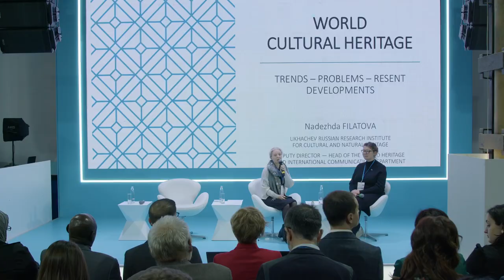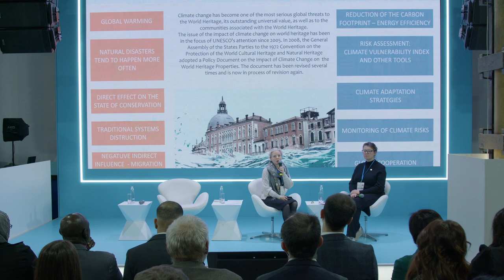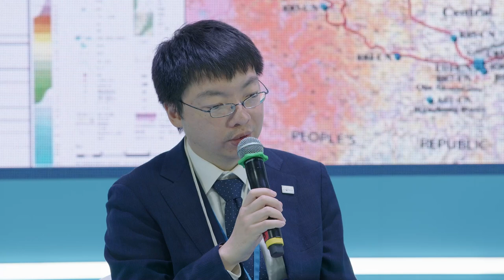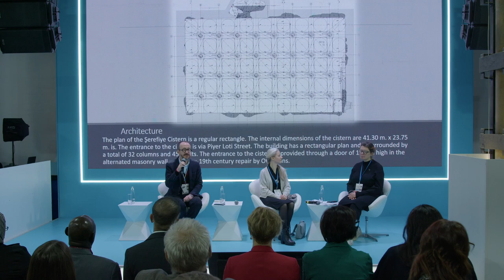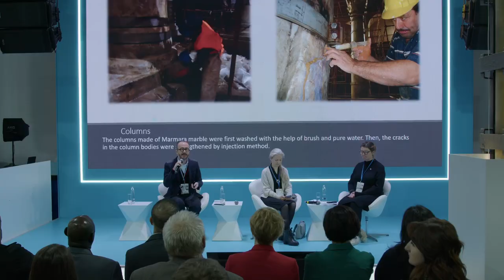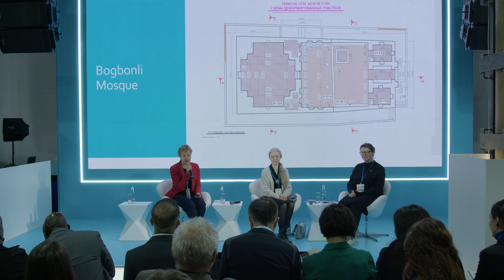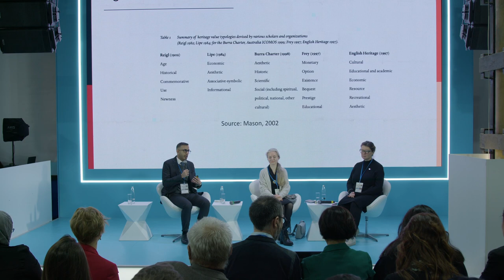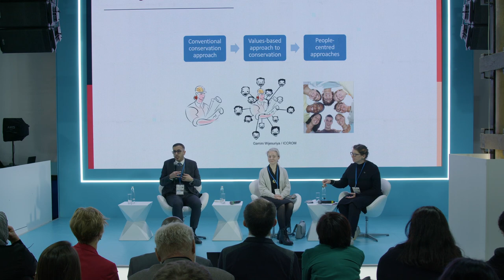Пленарная сессия «Приспособление объектов культурного наследия как вектор развития»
Модераторы:

Филатова Надежда Владимировна, руководитель отдела всемирного наследия и международного сотрудничества Российского научно-исследовательского института культурного и природного наследия имени Д. С. Лихачёва

Рядова Мария Николаевна, главный архитектор ГМЗ «Царское Село»